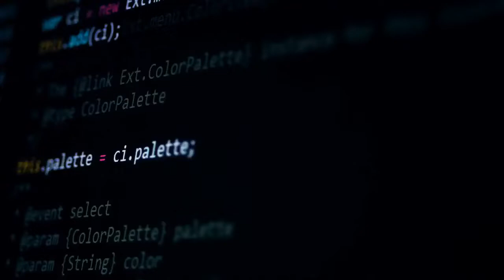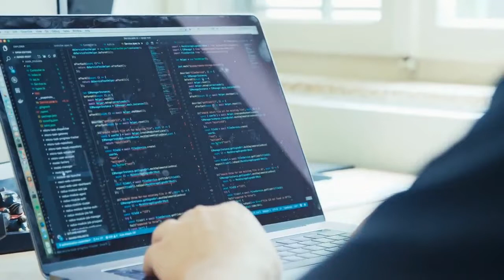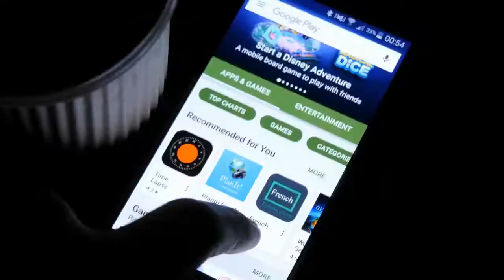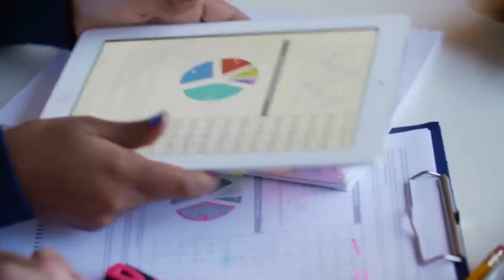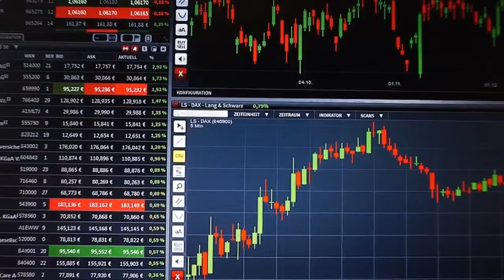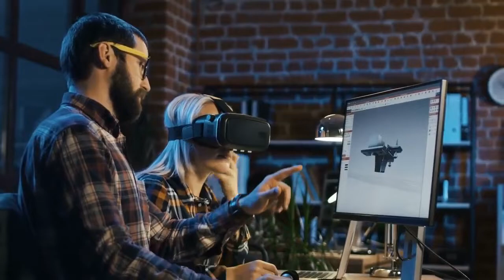7 computer skills to make you money fast | 7 computer skills of the future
7 computer skills to make you money fast | 7 computer skills of the future.
Computer skills are one of the most sought after globally in the 21st century. If you have any of the skills discussed in this video, congratulations! You are in luck. You can make fast money even from the comfort of your home. If you do not have any of these skills, now is a good time to begin learning. The 7 computer skills in this video are skills that would help you navigate the business world which is slowly becoming more and more about the computer.